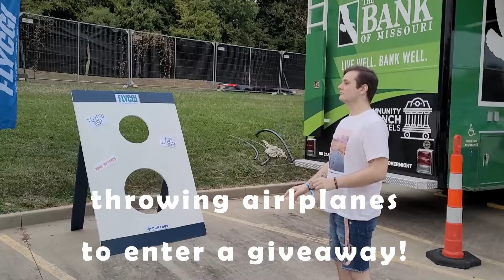Shipyard Music Festival 2022 Vlog!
Josef and Kennedee show you everything about they Shipyard Music Festival!
Interested in becoming a Redhawk? Learn more online at semo.edu/admissions